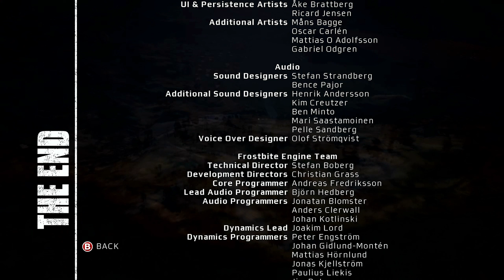Battlefield Bad Company часть 16 финал | Bad Company прохождение | Xbox Series X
Battlefield Bad Company прохождение игры на Xbox series X и без комментариев, чтобы ты полностью погрузился в сюжет.

Об игре Bad Company:
Cледует за своенравной группой обычных солдат, которые решают, что иногда благодарность нации просто не нужна. этого недостаточно. Благодаря драматической сюжетной линии, наполненной уникальным отношением, игра представляет собой фирменный геймплей серии «песочница» во вселенной, где почти все можно разрушить.

Играю на PS4 PRO на ПК и на Xbox Series X.